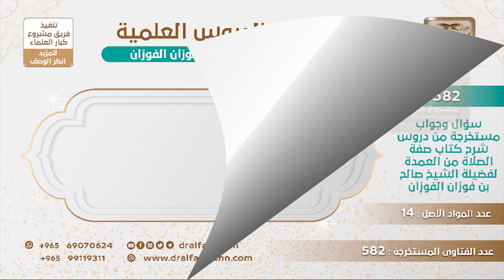[340 -582] رجل دعا امرأته إلى فراشه فأبت وقالت: لا رغبة لي، ولكن أنصحك بالصوم! - الشيخ صالح الفوزان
"السؤال: هذه امرأة تسأل وتقول: إن زجها يدعوها للجماع ولكنها لا تستجيب له لعدم رغبتها هي في ذلك فتنصحه بالصيام فهل يجوز لها هذا الأمر وهذا الامتناع؟
الجَوَابُ: لا، هذا نشوز، وهذه معصية تعاقب عليها وجاء الوعيد على من طلبها زوجها وأبت؛ لأن هذا من النشوز والعصيان، فلا يجوز لها ذلك.
للاشتراك في قناة الشيخ صالح الفوزان
سؤال وجواب من شرح صفة الصلاة ( 582 ) مقطع

للاستفسار والإقتراحات والدعم
رئيس الفريق
لمشروع كبار العلماء